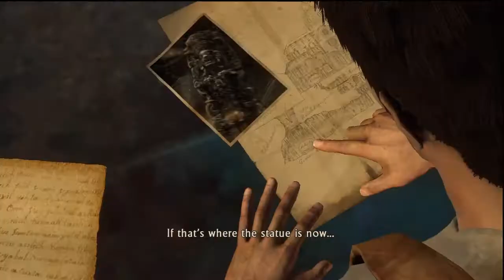Uncharted Drakes Fortune part 24 crap crap CRAP